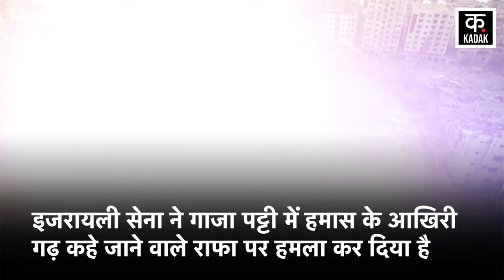Israel Attack on Rafah | इज़राइल ने कर दी खौफनाक कारवाई, मिसाईलों के वार से दहली दुनिया ! War |News18